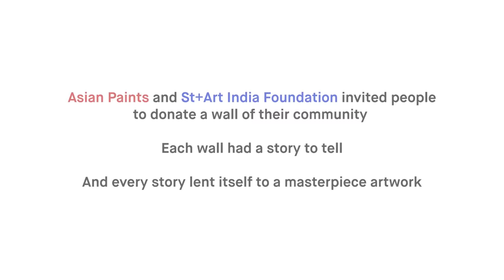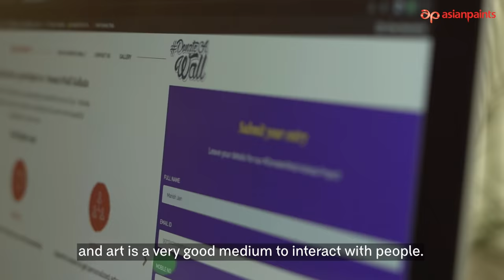Donate A Wall, Kolkata Chapter 3: Howrah Railway Station by Blaise Joseph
The last and final chapter of ‘Donate a Wall’ in Kolkata - an initiative by St+art India and Asian Paints is a tribute to migrant workers, who are often unseen and forgotten. The mural is representative of the millions of migrant workers who come to the Howrah Railway Station, from places like rural Nepal, Bangladesh, Assam, Manipur and West Bengal to embark on their journeys.